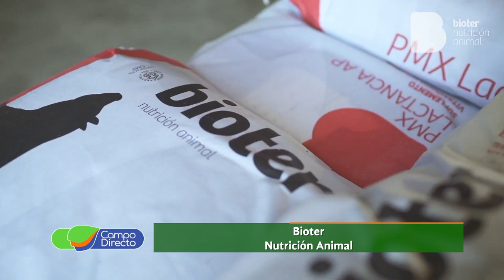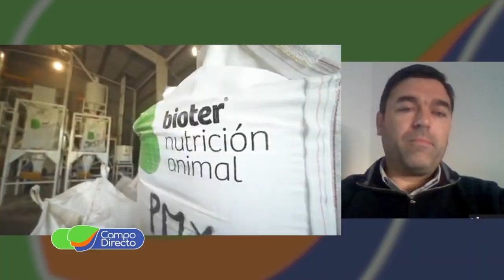Bioter presentó Rumet para vacas lecheras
Bioter presentó "Rumet", la metionina para un óptimo balance nutricional en vacas lecheras.